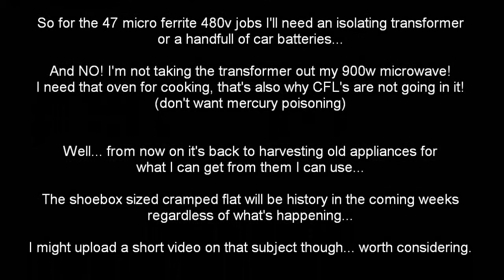2x 480v caps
Just the 2 and edited?
Yep... wasn't happy about the other ones blowing fuses and tripping breakers!
so just a quick edit of the two 480v 4.7m/f caps from the old failed LG 32" tv